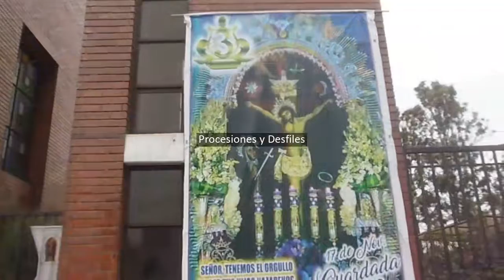🟣🔴⛪🇵🇪📆 | 11.18.xx | 18 de NOVIEMBRE | UnDíaComoHoy | PROCESIÓNES y DESFILES en LIMA PERÚ